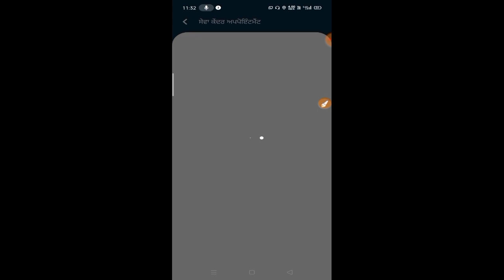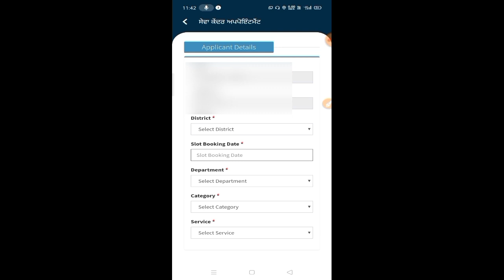ਲਾਭਪਾਤਰੀ ਕਾਰਡ ਦੀ ਫਾਈਲ ਤਿਆਰ ਕਰਣ ਦੀ ਜਾਣਕਾਰੀ || how to apply Punjab labh patri card